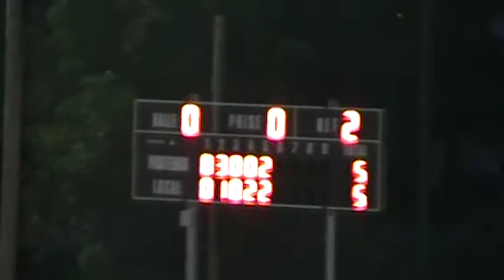Granby vs Blue Sox de Thetford Mines 30 juillet 2011